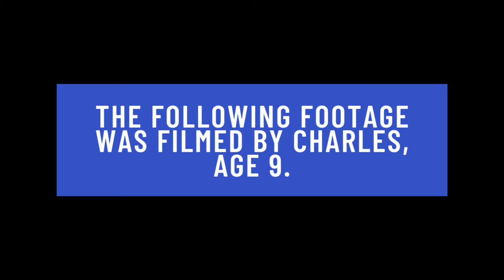Home educating family vlog; a new friend joins the family and a new camera person takes over!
Join us for a quick vlog filmed by 9 year old Charles.